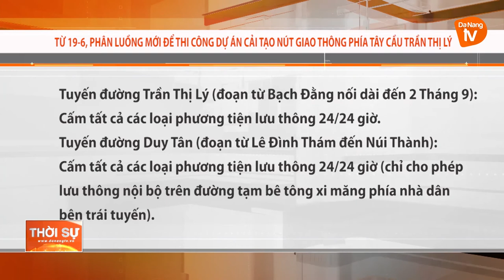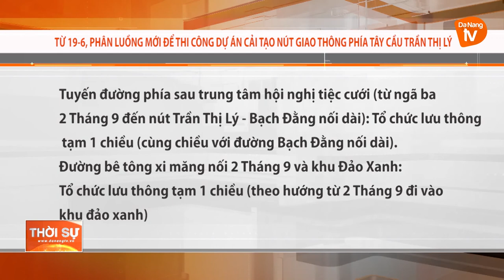TỪ 19 6, PHÂN LUỒNG MỚI ĐỂ THI CÔNG DỰ ÁN CẢI TẠO NÚT GIAO THÔNG PHÍA TÂY CẦU TRẦN THỊ LÝ